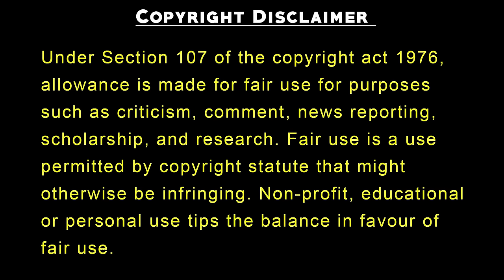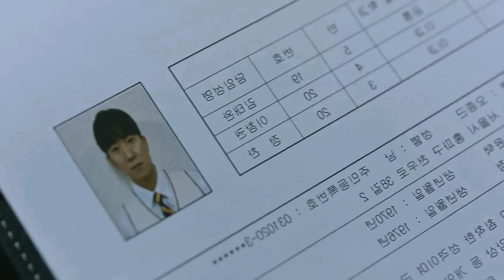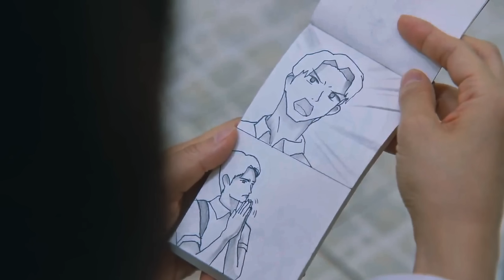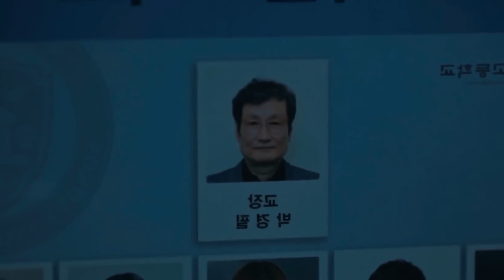The Great Shaman Ga Doo Shim Korean Drama Explained In Hindi | Kdrama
Drama Name -  The Great Shaman Ga Doo Shim (2021)

The Great Shaman Ga Doo Shim Hindi Explain
The Great Shaman Ga Doo Shim Ep 1 Explain in Hindi

In this video we are explaining korean dramas with english subtitles full episodes, in hindi and kdrama in hindi. we Movie Explained In Hindi and korean mix hindi songs are also provided. korean love story are also uploaded on this channel. BEBO Explain and PSJ Explains Hindi provided korean movie in hindi dubbed.

The Great Shaman Ga Doo Shim
Na Woo Soo is the very picture of high school perfection: He comes from a wealthy family, is outstandingly handsome, is every teacher’s favorite student at Seoul’s most prestigious high school, and unfailingly tops the class with his sky-high grades. But his life is about to turn on its head: The student with the lowest grades in his class is found dead in what at first appears to have been a suicide, and a girl named Ga Doo Shim transfers into his class.

Ga Doo Shim longs to be a run-of-the-mill high schooler, but she is fated to become a mighty, evil spirit-chasing shaman. The only problem is she struggles to see spirits, both evil and benevolent. Her grandmother once told her that if she could survive being 18, she would be able to live a normal life. But the death of the student with low grades soon turns out to have a supernatural link. And furthermore, she soon learns that Na Woo Soo has suddenly gained the ability to see spirits. Together, they realize, they have the power to fight back against the powers of evil, which are now threatening to overrun the school. But could their ghost-busting partnership one day blossom into romance?